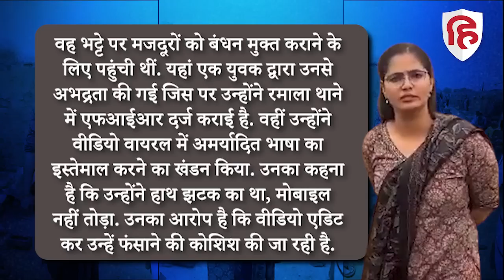Baghpat Officer Viral Video: Assistant Labour Commissioner Vinita Singh ने दी सफाई। UP News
Baghpat  Assistant Labour Commissioner Vinita Singh का एक वीडियो सोशल मीडिया पर बड़ी तेजी से वायरल हो रहा है। इस वीडियो में महिला अफसर बहसबाजी के बाद गुस्से में गाली देते हुए शख्स का फोन छीन उसे जमीन पर फेंक पटक देती है। क्या है पूरा मामला और इस मामले पर महिला अफसर ने क्या कहा देखिए वीडियो।